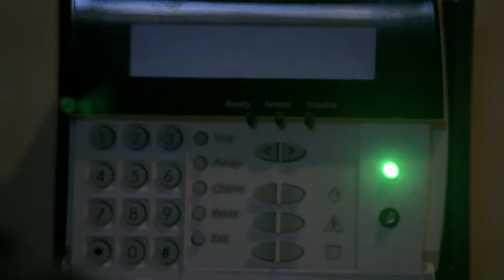Prison Break Season 4: Team broke into Tuxhorn's house to retrieve the device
Team broke into Tuxhorn's house to retrieve the device that was left at the house by the housekeeper